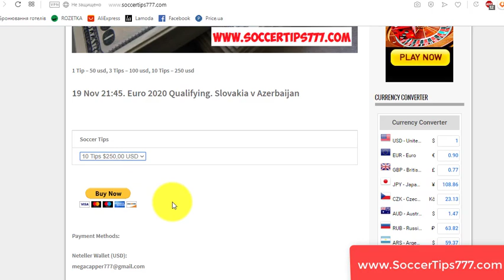27 Nov. Slavia Prague vs Inter Milan. UEFA Champions League. Buy Football Tips And Predictions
Slavia Prague v Inter Milan